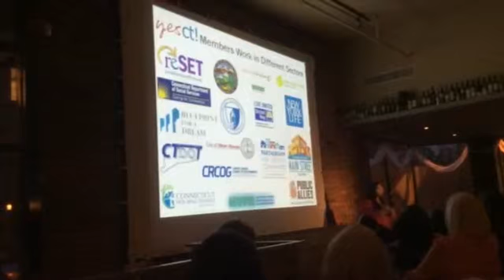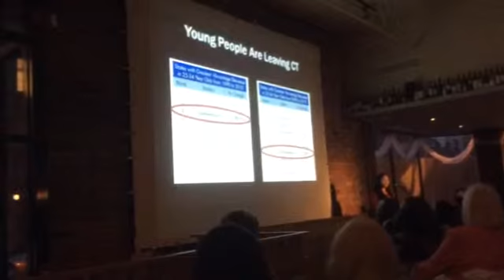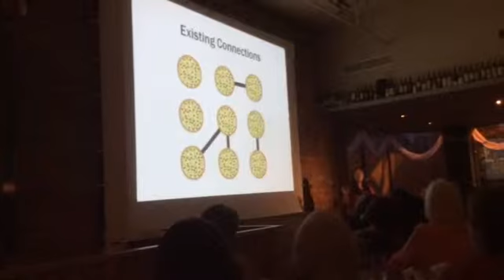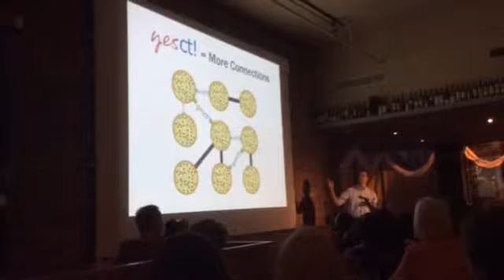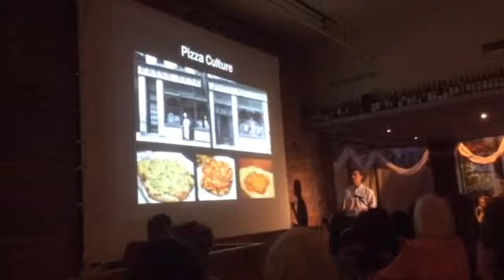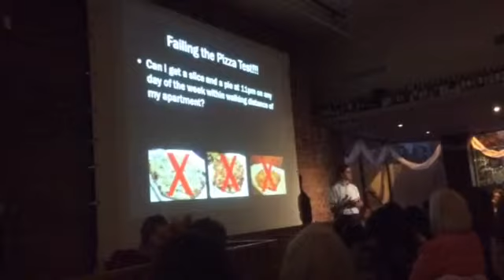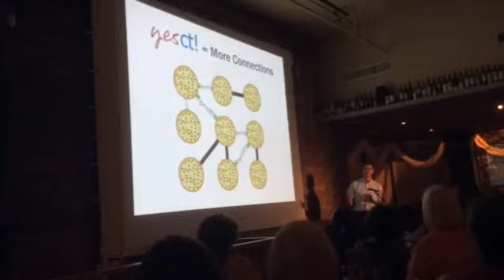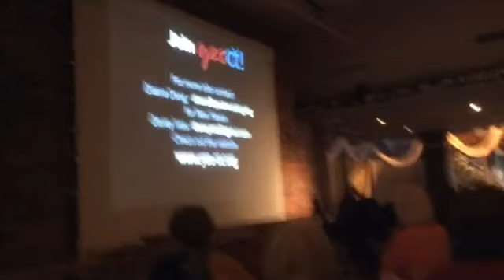YES CT comes to New Haven at Pecha Kucha New Haven #21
Diana Deng and Davey Ives rock PK-NewHaven!